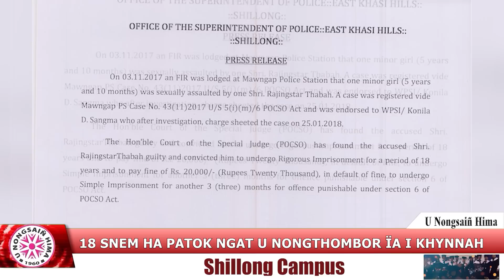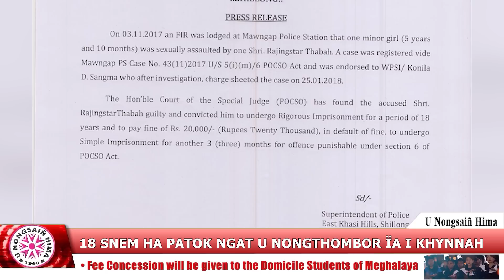18 SNEM HA PATOK NGAT U NONGTHOMBOR ÏA I KHYNNAH